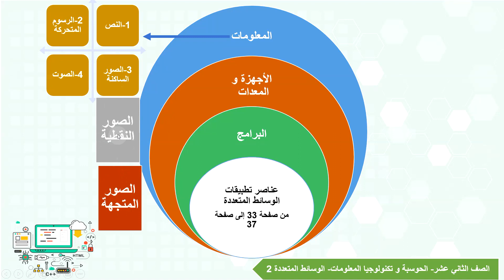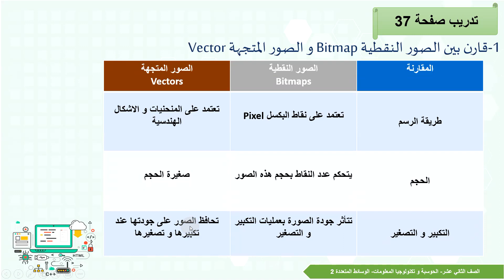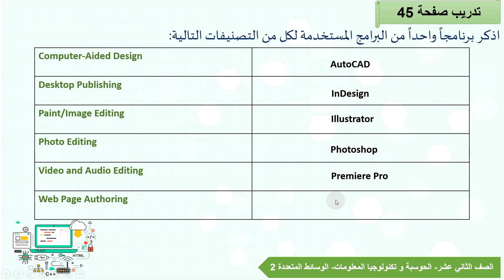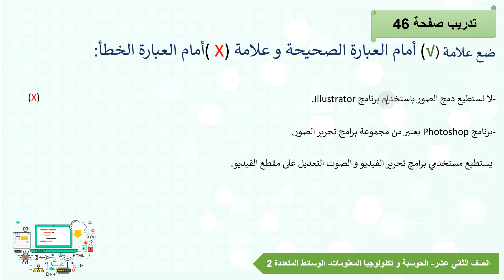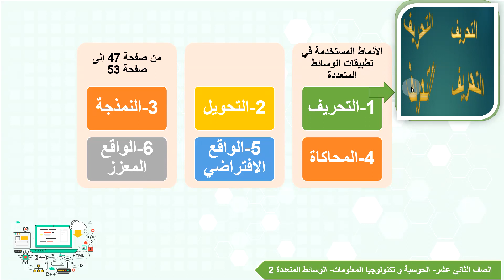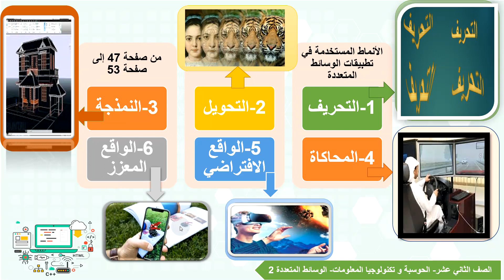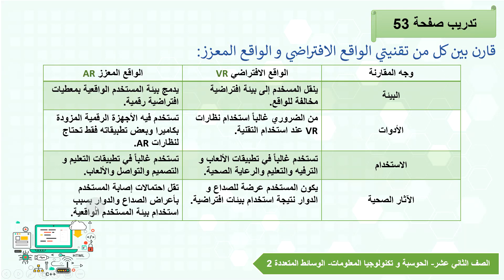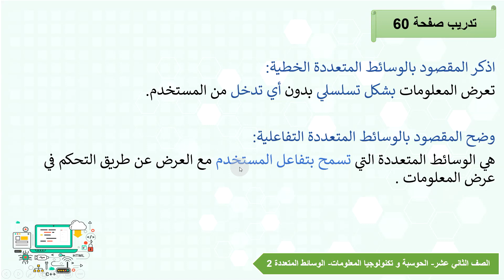الحوسبة و تكنولوجيا المعلومات الصف الثاني عشر الوسائط المتعددة 2